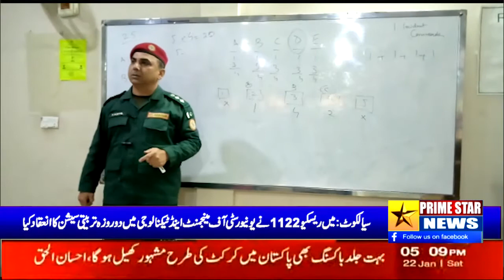Sialkot Rescue 1122 conducted a two-day training session at the University of Management and